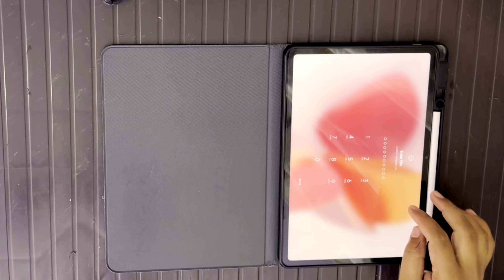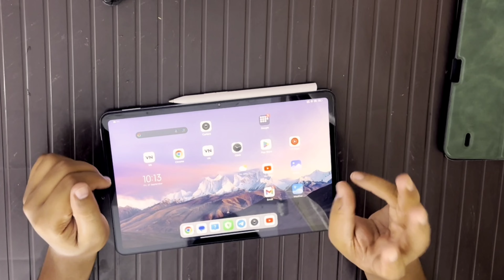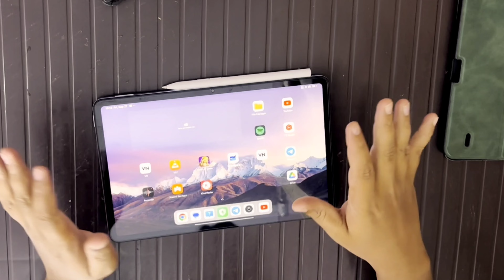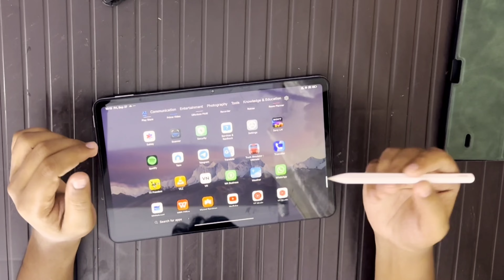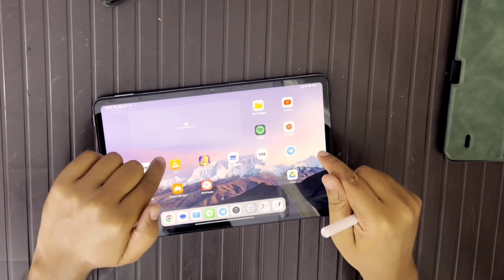mi pad 6 long term user experience